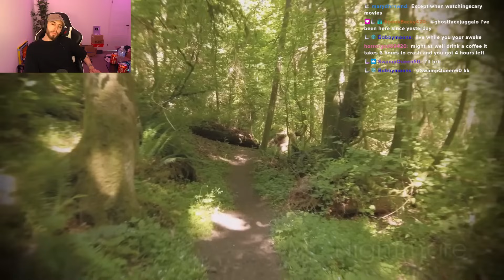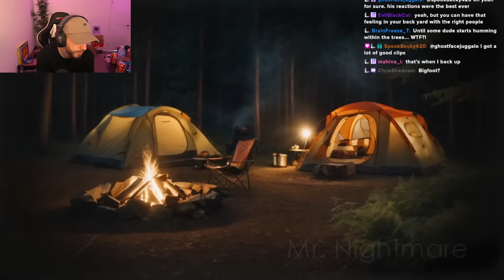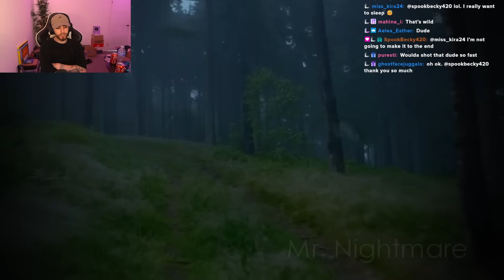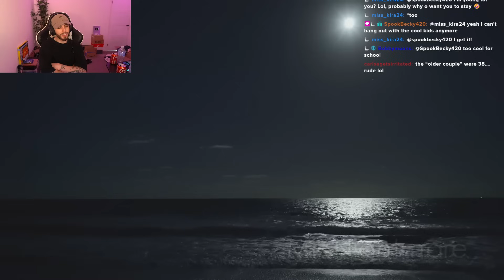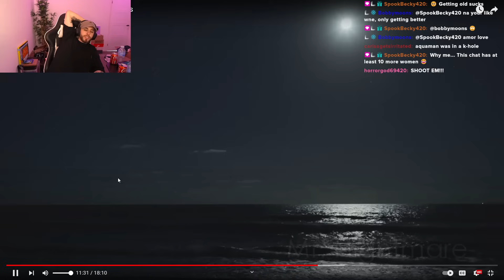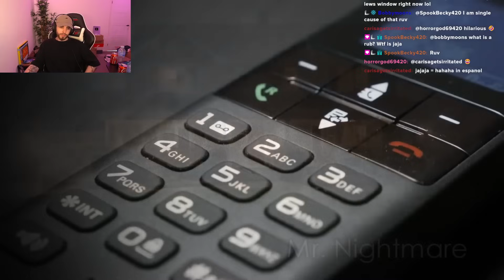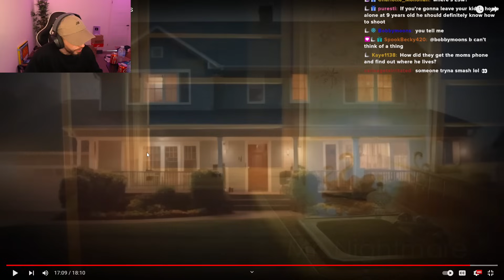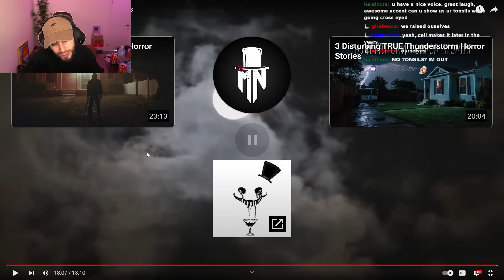The Creepiest Actually Horrifying TRUE Horror Stories [Mr. Nightmare Reaction]